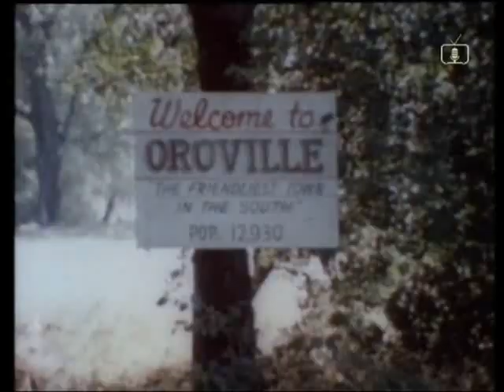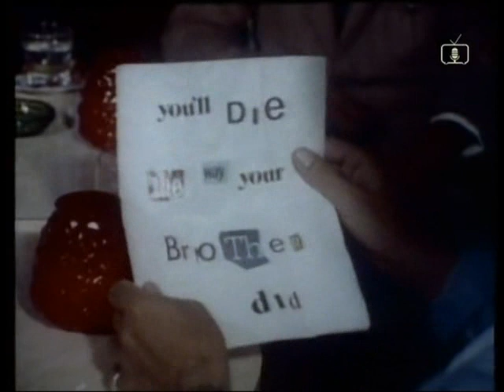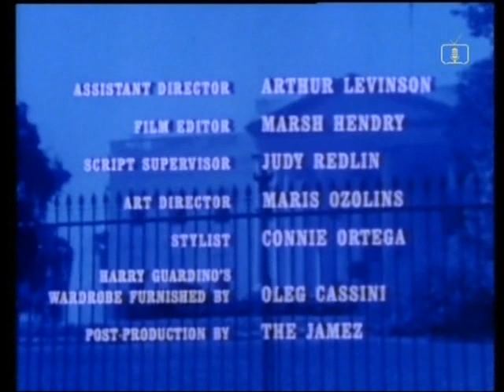MONTY NASH (1971) Ep. 9 - "The Friendliest Town in the South" Harry Guardino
A small town in the American South has long memories and short tempers when a local black leader attempts to put together a protest march. With Herbert Jefferson, Jr., Myrna Fahey, Duncan McLeod.